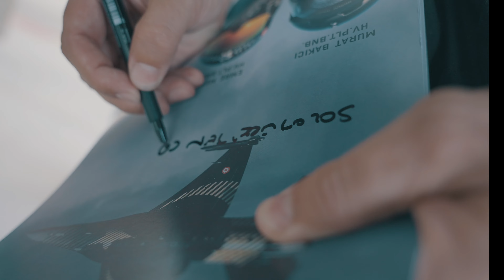Kahramanlık, Direnç, Mücadele…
Tıpkı Türk Silahlı Kuvvetlerimizin güçlü askerleri gibi…
Tıpkı Hava Kuvvetlerimizin dirençli pilotları gibi…

İzmir TEKNOFEST'te tanıdığımız Iğdırlı minik Can'da, yukarıda vurguladığımız özelliklerin hepsi var. O en güçlülerden. Çünkü o 4 yaşında yakalandığı kanser hastalığına var gücüyle direndi. Minik vücuduyla onlarca ameliyatı atlatarak bir o kadar da kemoterapi tedavisi gördü. Can'ımız küçük yaşta tüm bu zorluklara karşı koyarak hastalığını neredeyse savuşturmayı başardı.

Kendisiyle gurur duyduğumuz evladımız, çok sevdiği SOLOTÜRK'ü izlemek isteyince ailesi onu Iğdır'dan İzmir'e getirdi. @100SOLOTURK ekibindeki abileri tarafından karşılanan Can, onlarla unutulmaz anlar yaşadı.

Kahraman pilotlarımız tarafından SOLOTÜRK uçağına götürülen Can evladımızı yakından tanıyınca onun da gerçek bir SOLOTÜRK olduğunu anladık.

Unutma Can, seni çok seviyoruz. Hiçbir zaman gülmeyi ihmal etme, bu neşeni kaybetme!

Seni de bir gün bu ülkenin kahraman bir evladı olarak Türk Silahlı Kuvvetlerinde görmeyi umuyoruz.

Sen gerçek bir SOLOTÜRK'sün ama unutma asla yalnız değilsin!

15 Temmuz Destanı videolarını izlemek için linke tıklayınız.